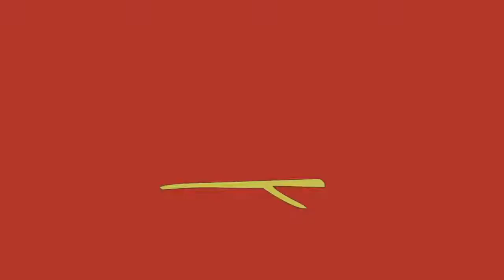Ego of God - देवों का अहंकार - BEDTIME STORIES FOR KIDS .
Ego of God - देवों का अहंकार - BEDTIME STORY .